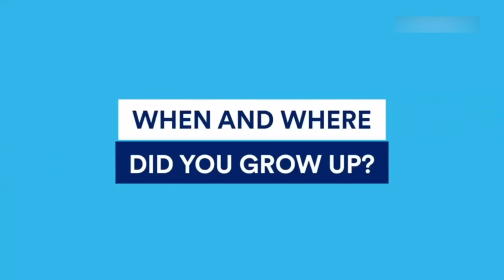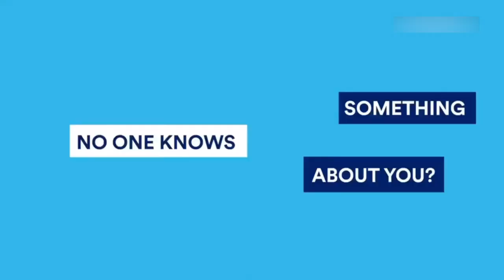Stefanos Tsitsipas ATP Tennis Player from Greek Στέφανος Τσιτσιπάς